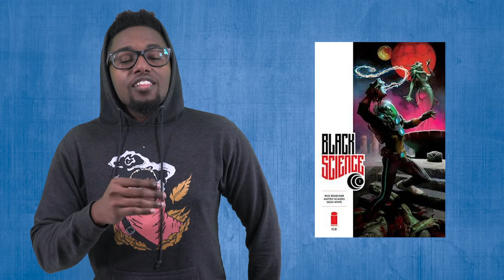SPACE FORCE - WAKE UP! #14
President Trump just announced that the US will be establishing a Space Force as the sixth branch of the military. A Real Dorkie Hero didn't want to get political, but he honestly thought it was a joke.

Sometimes, you look at your childhood through the rose-tinted beer goggles of nostalgia and things always look amazing. Well, most of the time, it isn't. A Real Dorkie Hero is here to drop a reality bomb and shout some sense into you.